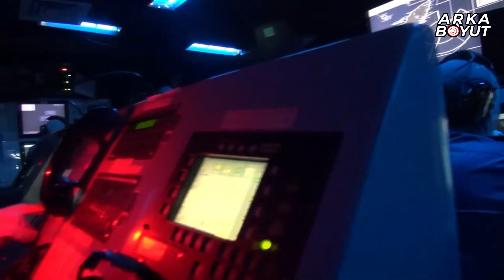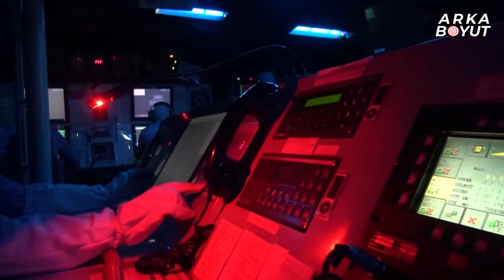Erdoğan Derin Planlarını Gördü! Yunan'ın ABD Oyunu Deşifre Oldu!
Yunanistan’da hiç beklenmedik bir hareketlilik var. Seçimler yaklaşırken tahtı sallanan Miço için işleri hiç de iyi gitmezken, mantıksızca bir hareket yapması an meselesi.